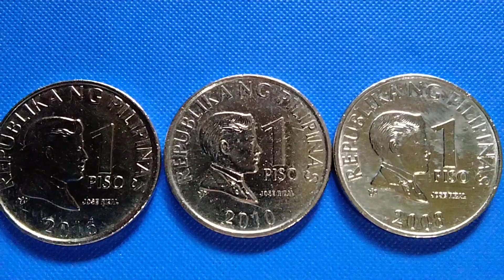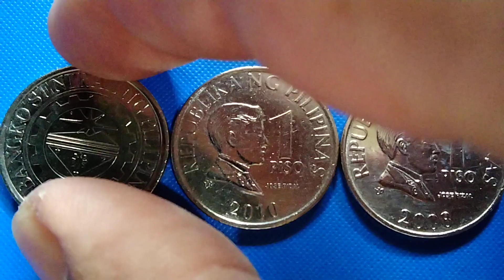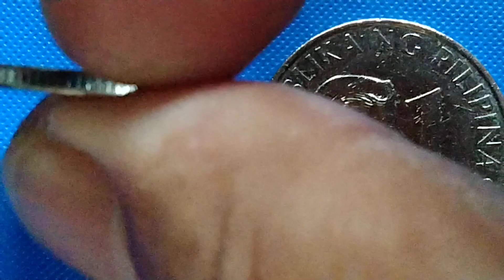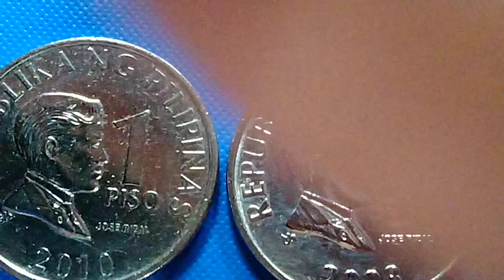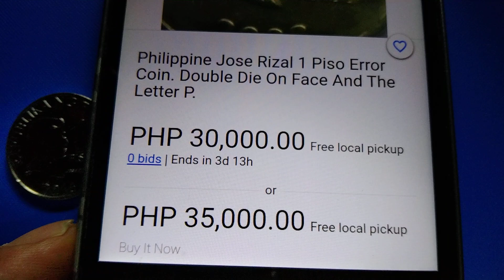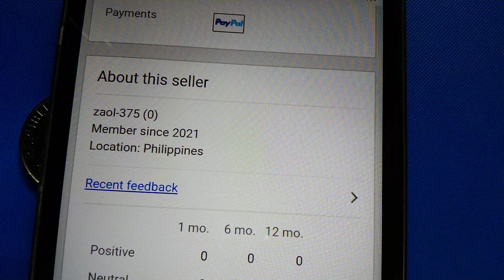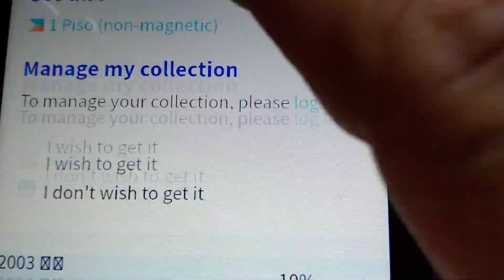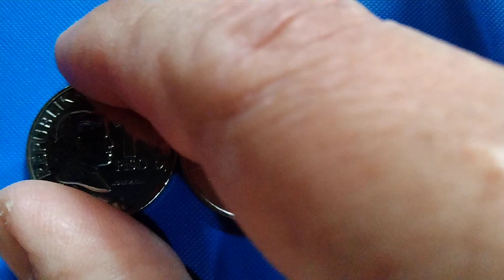2016, 2010, 2008 1 Piso Php 30,000.00 or Php 35,000.00 Jackpot, Swerte mo.